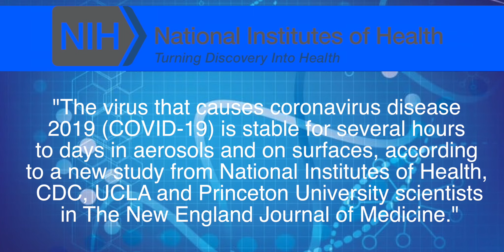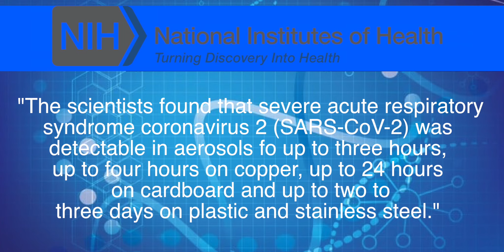COVID-19 Concerns Over Package Deliveries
MINNESOTA (iNewZ.TV) An iNewZ viewer, who works for UPS in our region has raised concerns over package deliveries.